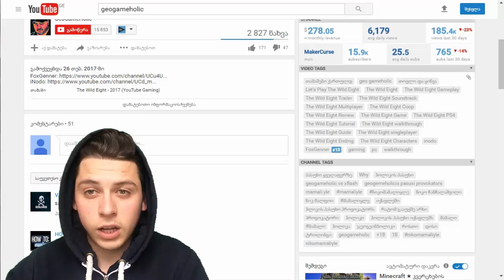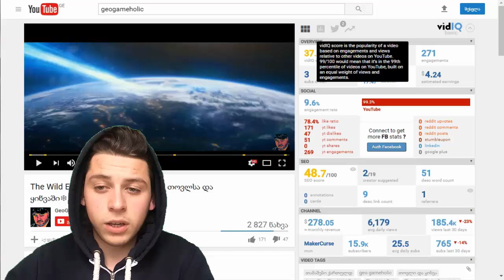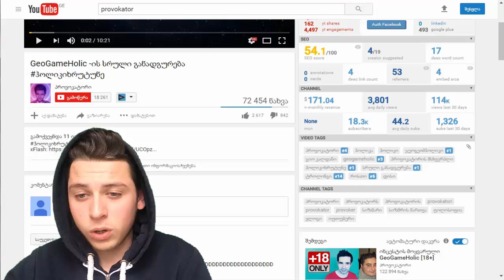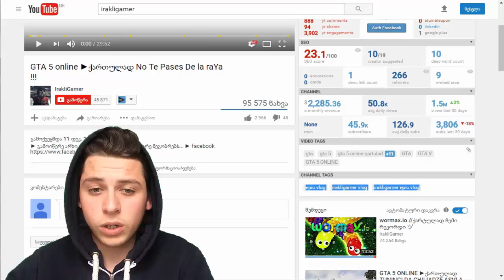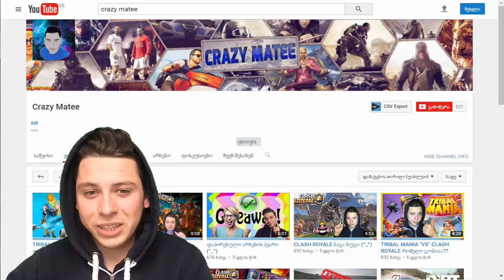რა უდევთ ცნობილ იუთუბერებს თაგებად???!!!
დაალაიქოთ ვიდეო
დააკლიკოთ რეკლამებს